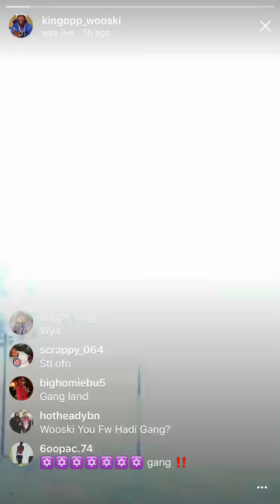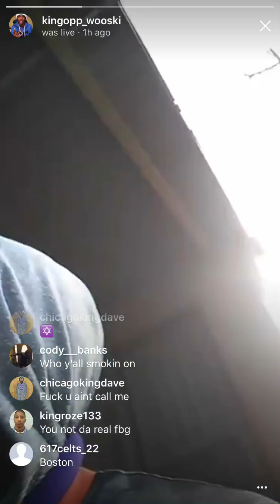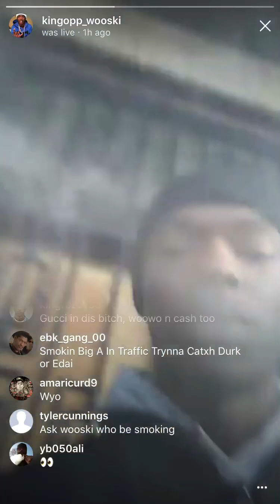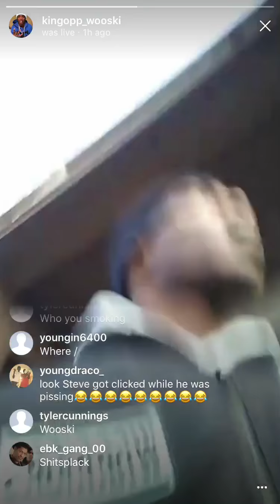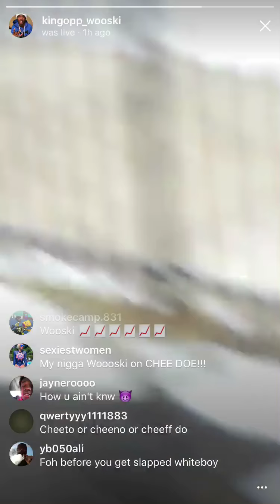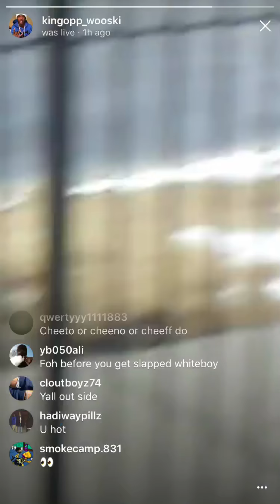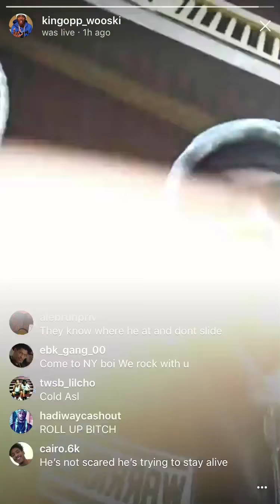Wooski & FBG Cash posted on the block after Computers Remix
Wooski and FBG Cash still posted up after dropping Computers Remix